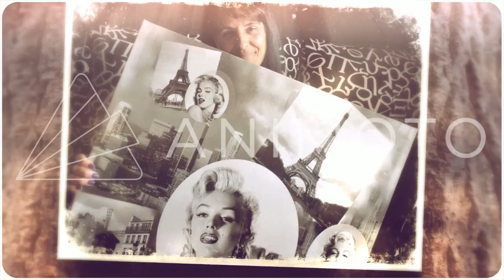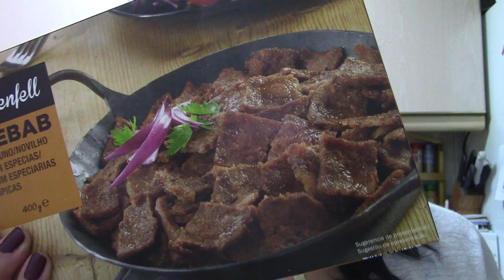COMPRA EN LIDEL